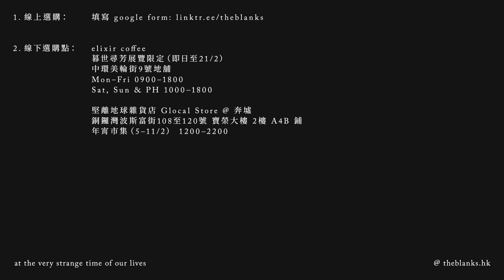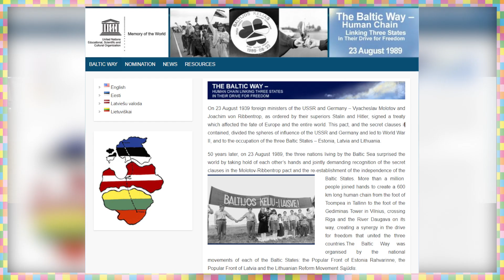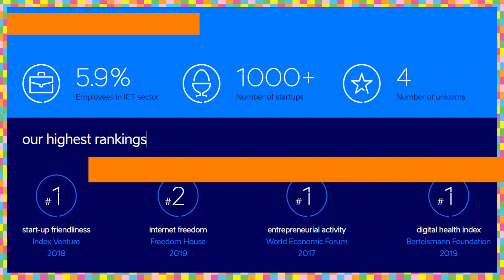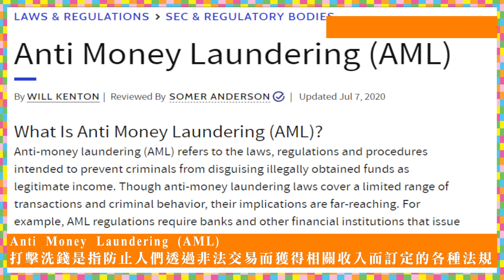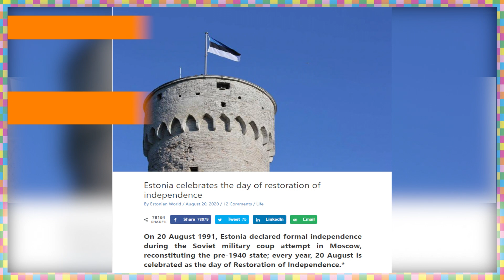【海外香港・沈旭暉 006🇪🇪】愛沙尼亞港人Iverson Ng：北歐start-up小國，更適合香港人尋夢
香港人早已離散世界各地，Iverson經歷了2014年傘運後深感香港沒有出路，毅然移居以創科聞名的前蘇聯加盟共和國愛沙尼亞，學習其語言文化，成為當地專欄作者，同時亦不忘以新身份為香港人發聲。雖然香港和愛沙尼亞距離很遠，但愛沙尼亞等波羅的海三國的浩瀚人鏈，也曾啟發激勵了香港無數人。今天2月24日是愛沙尼亞獨立紀念日，Iverson會和我們探討這個北歐小國，是否更適合香港人尋夢。